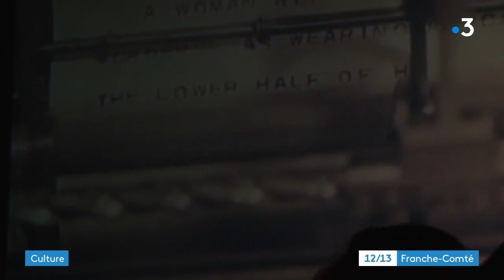THE LODGER (les cheveux d'or) d'Alfred Hitchcock Ciné-concert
Composition musicale : Christian GIRARDOT
Interprétée par l'ensemble de Musique de chambre TETRAKTYS
Commande de l'ensemble TETRAKTYS
Création le 3 octobre 2020 au festival de Marast
Co-production Sentimental Noise/Tetraktys
Direction musicale : Laurent Comte